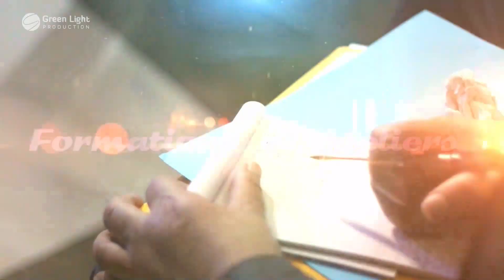Green Light Showreel 2014 (HD)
Toutes les images apparaissent dans ce clip  ont été prises lors des différentes couvertures réalisées par l'équipe Green Light Production en 2014 .

Les droits d’utilisation sont réservés exclusivement à Green Light Production